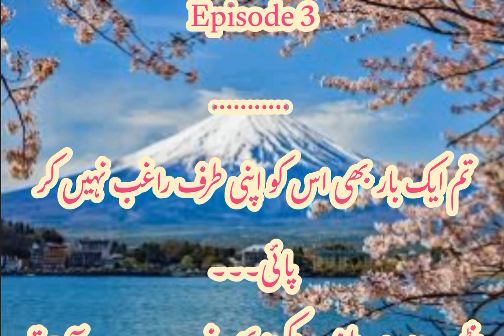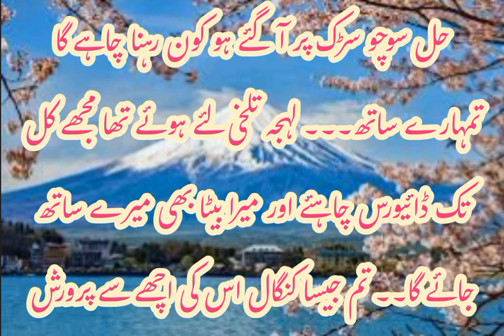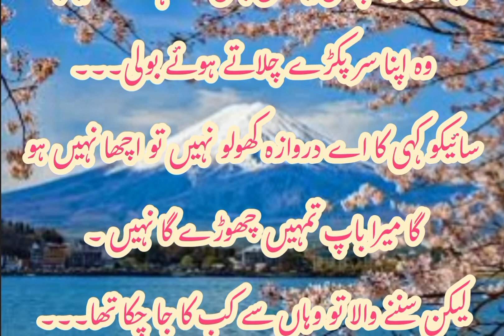Devil and Angel | Zonia Saleh | episode 3| gangster base novel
Devil and Angel
 Zonia Saleh
episode 3
 gangster base novel